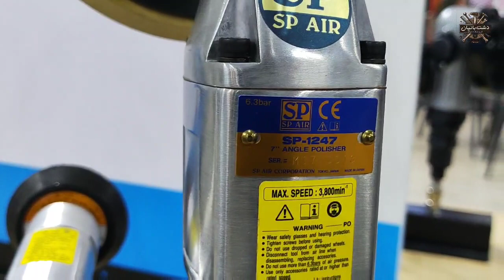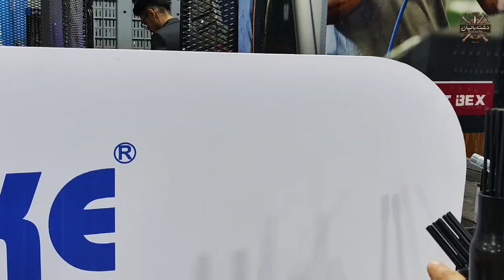نمایشگاه ابزار ساری و غرفه SUMAKE @abzaar.dashtbanian